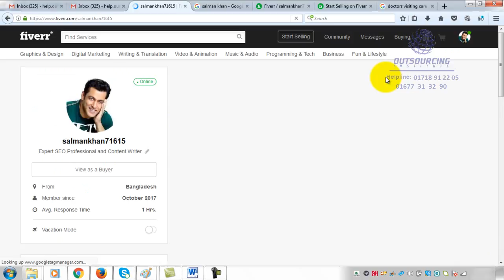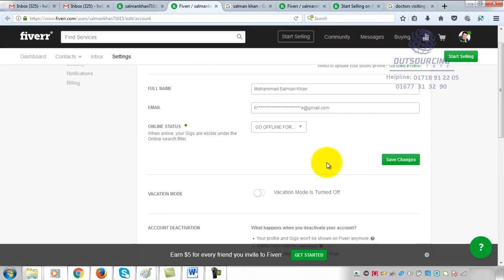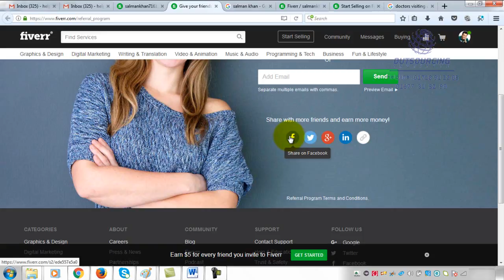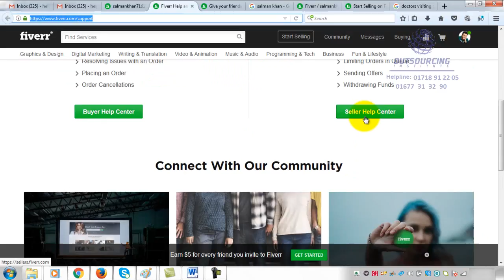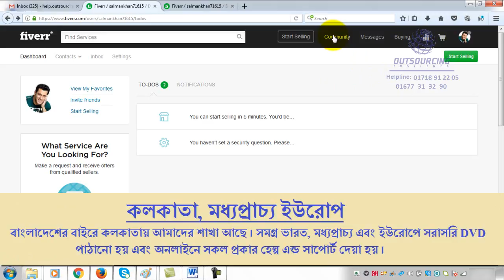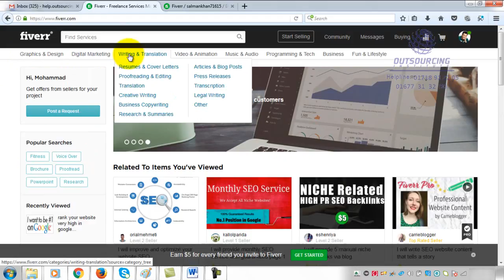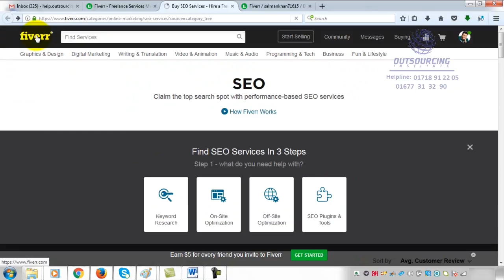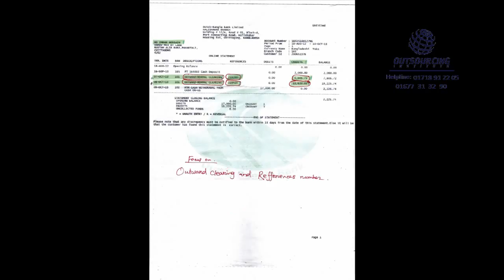Outsourcing Freelancing Bangla tutorial | Fiverr Part 7 | How to Fiverr Fiverr.com profile Create -4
How to Fiverr Fiverr.com profile Create -4
( নতুন  আপডেট পেতে সাবসক্রাইব করুন + লাইক কমেন্টস এবং ফেসবুকে শেয়ার  করুন) বিস্তারিত নিচে দেখুন…..

আমাদের ফেসবুক পেজে লাইক দিয়ে সংযুক্ত থাকুন ।
সতর্কতা:
কাজ না শিখে কোন ভাবেই জব সাইট/মার্কেটপ্লেসে একাউন্ট তৈরী করা যাবে না । ভালভাবে কাজ না জানলে বায়ার মার্কেটপ্লেসে কমপ্লেইন করবে এবং আপনার একাউন্টটি সাসপেন্ড হয়ে যেতে পারে । সুতরাং ভালভাবে কাজ শিখে তারপর মার্কেটপ্লেসে একাউন্ট তৈরী করতে হবে । আউটসোর্সিং লাইফটাইম স্থায়ী এবং নিশ্চিত ক্যারিয়ার । সুতরাং শর্টকাটে না গিয়ে যথেষ্ট গুরুত্বসহকারে শিখতে হবে ।
আউটসোর্সিং ইন্সটিটিউট বাংলাদেশের একমাত্র প্রফেশনাল আউটসোর্সিং কোম্পানী । (Since 2010)
১. কম্পিটার সংক্রান্ত সবগুলো কাজ, যেমন: গ্রাফিকস, ভিডিও এডিটিং, অডিও এডিটিং, এনিমেশন, অফিস কোর্স …… অন্যান্য
২. ইন্টারনেট সংক্রান্ত সবগুলো কাজ, যেমন: এস.ই.ও, ওয়েবসাইট তৈরী, ফেসবুক মার্কেটিং, ইউটিউব মার্কেটিং, গুগল টপ রেংকিং, এফিলিয়েটস মার্কেটিং, সিপিএ মার্কেটিং, ……… অন্যান্য
৩. কোথায় কাজ পাবেন, কিভাবে যোগাযোগ করবেন, এপ্লাই, ইন্টারভিউ, কাজ নেয়া, জমা দেয়া, পেমেন্ট ট্রান্সফার করা ইত্যাদি আউটসোর্সিং প্রসিডিউর ।
৪. মার্কেটপ্লেসে কাজ করা ছাড়া ফেসবুক থেকে কিভাবে আয় করবেন, ইউটিউব এডসেন্স থেকে আয়, এমাজন এফিলিয়েটস মার্কেটিং ও সিপিএ মার্কেটিং এবং অন্যান্য ।
সুবিধাসমূহ:
১. DVD দেখার সময় প্রয়োজেনে যে কোন সময় আমাদের সাপোর্ট টীমকে ফোন দিয়ে যে কোন প্রশ্ন করতে পারবেন । ( সকাল ১০টা – রাত ১০টা )
২. প্রফেশনাল কাজ করার সময় আমাদের সাপোর্ট টীম মেম্বারা রিমোট কন্ট্রোল সফটওয়্যার (Team Viewer) এর মাধ্যমে আপনার কম্পিউটারে ঢুকে প্র্যাকটিক্যাল কাজে সকল হেল্প এন্ড সাপোর্ট দিবে । ( এর জন্য আপনার মাসিক ইনকামের ২০% পরিশোধ করতে হবে । আফটার ইনকাম )
৩. আউটসোর্সিং করার জন্য সকল সফটওয়্যার সম্পূর্ণ ফ্রি’তে দেয়া হয় (প্রায় ৫০ হাজার টাকা সমমূ্ল্যের)
৪. অনলাইনে যুক্ত হয়ে আমাদের সকল লাইভ ক্লাস করা যাবে । (সম্পূর্ণ ফ্রি'তে কয়েকটি যাচাই/ফ্রি ক্লাস করা যাবে)
বিস্তারিত জানতে এবং আমাদের সবগুলো ভিডিও টিউটোরিয়াল কুরিয়ারে পেতে কল করুন: